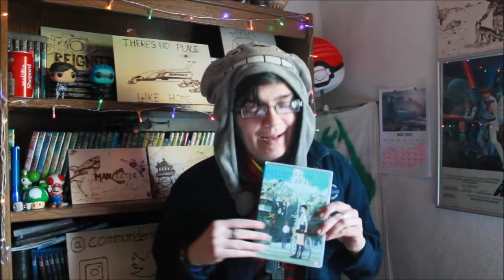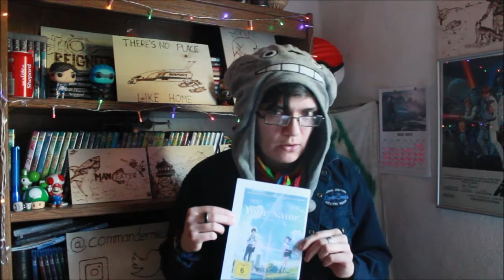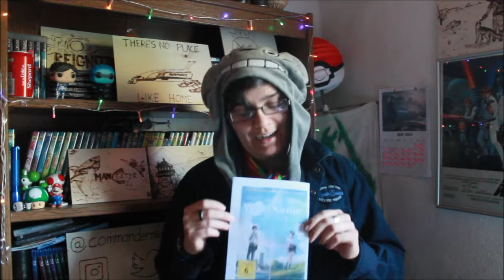FIVE FAVE anime movies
In today's video I talk about: my five favorite anime movies